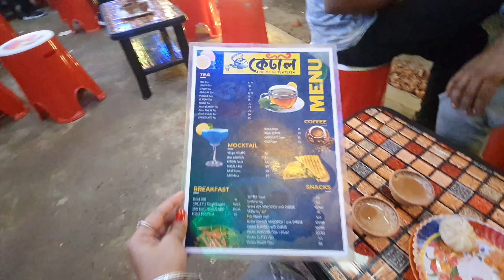Kettle tea teriia 2.0 । আজ আমরা এসেছি কেটলি তে। নব রূপে নব সাজে, নতুন ঠিকানায় কেটলি 2.0 ।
🫖কেটলি 🫖
🫖কেটলি 🫖
🫖কেটলি 🫖

হ্যালো বন্ধুরা আমি আজ এসেছি   কেটলি তে  বহরমপুর ও বহরমপুরের বাইরের কম বেশি প্রায় সকালের ই পরিচিত কেটলি, যা আগে ফরাস দাঙ্গা
টুকার মোড়ে ছিল কিন্ত বর্তমানে তা সৈদাবাদে সিনিয়র সিটিযেন পার্ক এ নতুন করে খুলেছে. আরো সুন্দর ও আকর্ষণীয় ভাবে গড়ে তুলেছে, আজ তাঁরই কিছু clips তুলে ধরলাম,পুরোটা দেখতে থাকো আর এরকম আরো নতুন নতুন ভিডিও দিতে থাকব,তবে তার জন্যে আপনাদের সকলের সহযোগিতা ও ভালোবাসা প্রয়োজন.
পাশে থাকবেন আর এইভাবেই support করবেন.

👇 *Yourqueries :* 👇

Kettle
Kettle tea teria
Kettle menu
Ketli kothai
Kettle addres
Kettle new
Kettle new dokan
Kettle chaer dokan
Kettle kafe

Berhampore
Mybeautifulempire
Berhamporevlog
gudduvai
guddudas

❤️Mybeautifulempire❤️

🥳My beautiful empire🥳

From Berhampur (India)mybeautifulempire
____________________(০)____________________